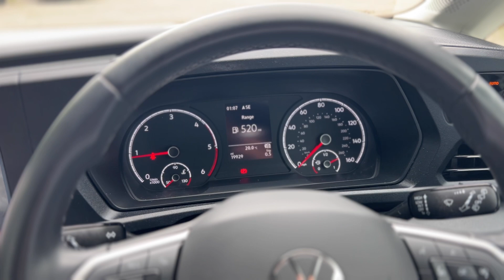Caddy Cargo Commerce Pro Maxi *No VAT* Tailgate, LED Headlights, Sat Nav, Rear Camera